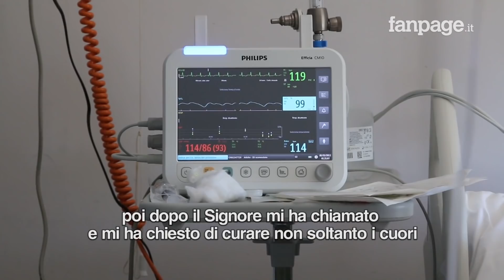Il sacerdote che torna medico in prima linea, don Mario: "I malati hanno bisogno di conforto"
Mario Torracca, è un medico cardiologo ed è tornato in prima linea in veste anche di sacerdote, soprattutto in questo periodo di emergenza legata al Coronavirus, per stare accanto ai malati di covid19, ricoverati all'ospedale Cannizzaro di Catania, un modo per sostenere sia il personale sanitario che i malati. "I pazienti hanno bisogno di una parola di conforto e di sostegno, ovviamente anche il personale sanitario che è stato impegnato in questa emergenza".